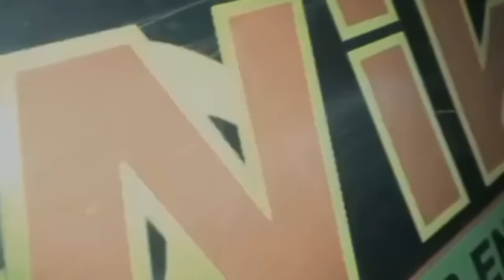LIVE FULL DJ OT WIKA AWAS SALAH PASANGAN FDJ DEVI KITTY